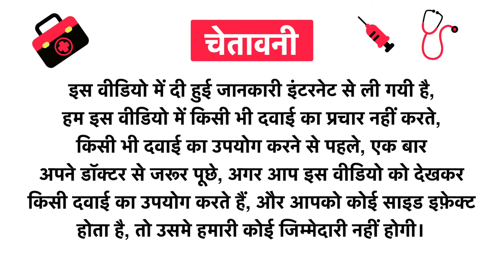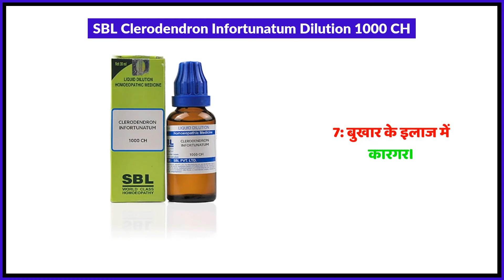SBL Clerodendron Infortunatum Dilution 1000 CH Uses in Hindi | Side Effects | Review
SBL Clerodendron Infortunatum Dilution 1000 CH Uses in Hindi | Benefits | Side Effects | Dose

SBL Clerodendron Infortunatum Dilution 1000 CH Uses in Hindi
SBL Clerodendron Infortunatum Dilution 1000 CH Kis kaam aati hai
SBL Clerodendron Infortunatum Dilution 1000 CH Review
SBL Clerodendron Infortunatum Dilution 1000 CH Side Effects
SBL Clerodendron Infortunatum Dilution 1000 CH ke fayde in hindi
SBL Clerodendron Infortunatum Dilution 1000 CH how to use